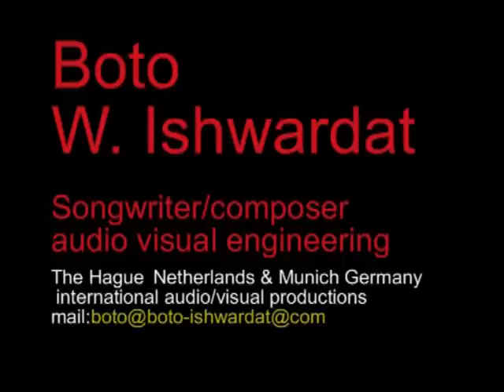Samadjh na paye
Lyrics & Composed by Boto W.Ishwardat
The hague NetHeherlands

Boto Ishwardat Den Haag (NL)

Media
Photos

Biography
LYRIC AND COMPOSED BY BOTO W.ISHWARDAT

BOTO WIDMIETREDATH ISHWARDAT
BORN IN SURINAME SOUTH-AMERICA
RESIDENCE:THE NETHERLANDS/THE HAGUE
SONGWRITER COMPOSER PERFORMER PRODUCER of HINDIMUSIC in The Netherlands.

There are about 60 songs that I've allready produced on cd and step by step I'll present it to the world.mail
This video is broadcasted over more than 180 countries,from South America till Asia and Polynasia.
I've performed my music on stages of many Bollywood stars,as Udit Narayan,Kumar Sanu,Abhijeet,Mahender Kapoor,Sonu Nigam,Ila Arun,Vandana Bajpay,Antakshiri with Anu Kapoor(Zee TV)and many more.

I am looking for Music Companies Radiostations Televisionstation newspapers magazins whose interested to help me promote this video/music all over the world.All my works are protected by the international authorslaw.
There are many more to come.
If you need the translation of this song just mail me.Boto WorldWide The music and style what i have produced is universal,it's not related to a specific folk or culture,because of the soundwave's and the frequentions of my voice in combination with the music can touch the mind and the soul of anybody.

Love is my strategy

Just enjoy,
Love from Boto W.Ishwardat

Member of the INTERNATIONAL AUTHORSRIGHT ORGANISATION BUMA STEMRA(SINCE 1993).
Also info copyright & broadcasting
Hoofddorp/The Netherlands